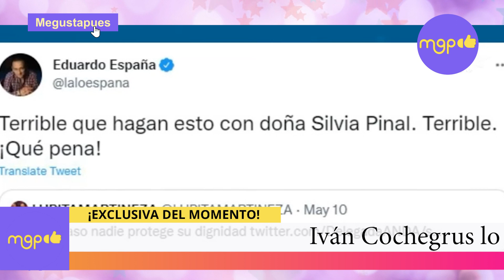Iván Cochegrus lo hacen responsable de lo que le pase a Silvia Pinal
La gran diva de México la señora Silvia Pinal no pudo dar función, debido a un problema de presión en la obra "Caperucita" ¿Qué onda con tu abuelita?

La mentira que se le subió y que se le bajó ¿no creen que se deberían poner de acuerdo?